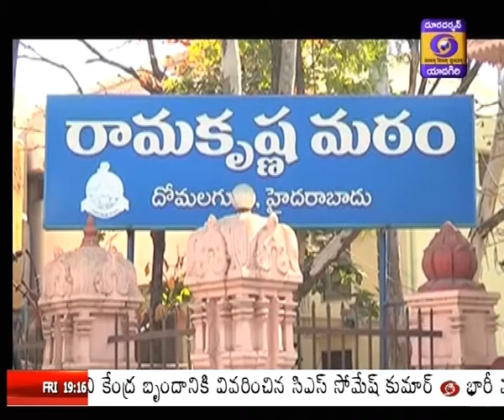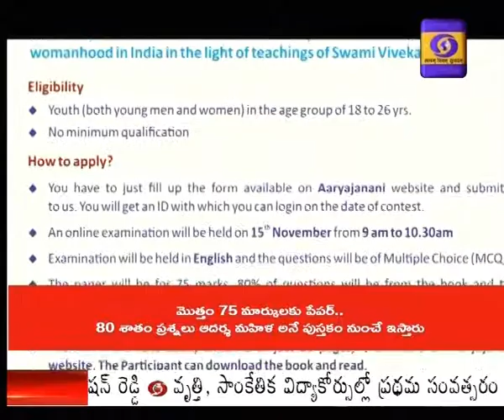Nationwide Online Contest on the Book "The Ideal Woman"